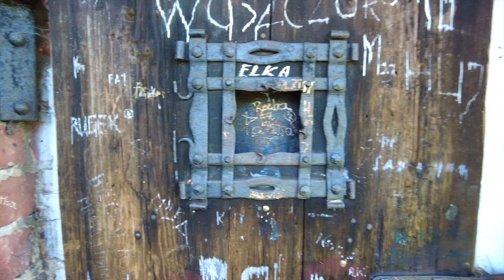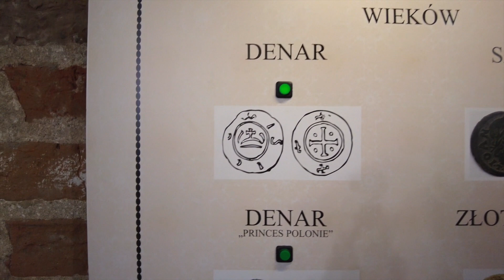Zamek Rawa Maz